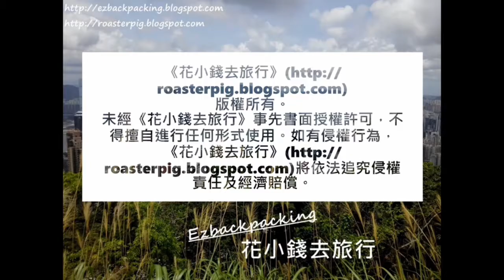電車剪影：漫步港島@香港風情畫2021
2021年香港櫻花+賞櫻好去處+櫻花開花情報